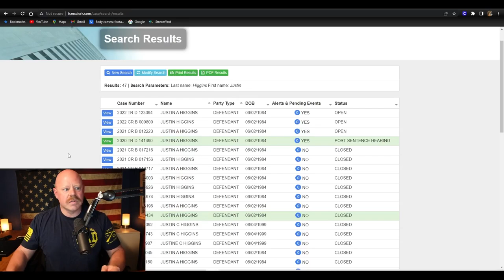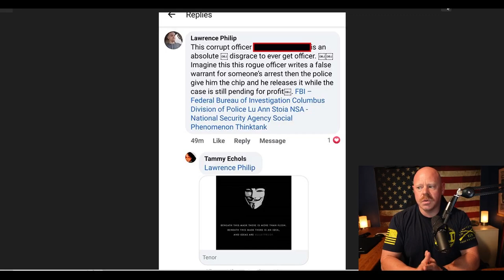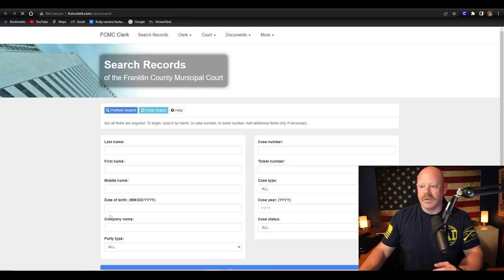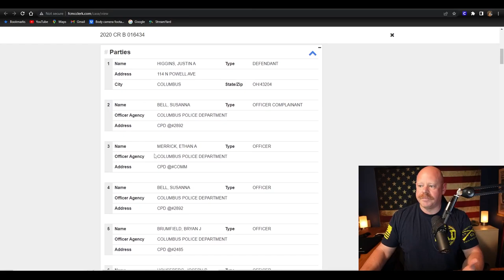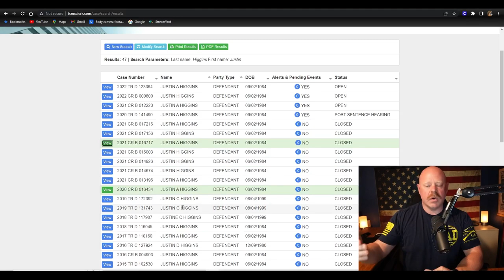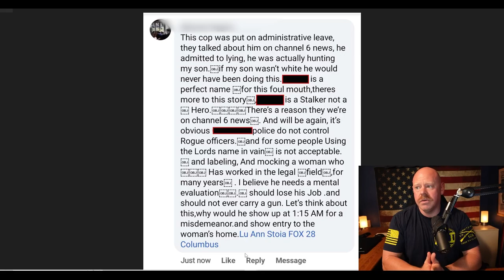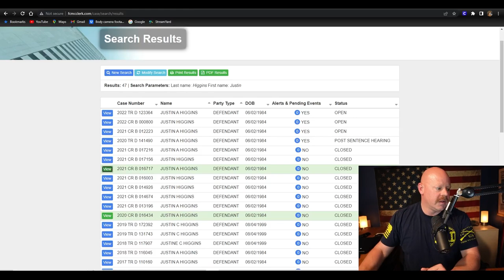A message to my stalker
Posting Schedule:
News Review videos on Tuesday and Thursday mornings at 6am
Vlog Thought Videos on Monday, Wednesday and Friday (Fridays are donut shop reviews)